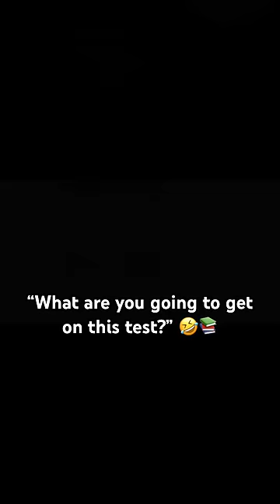What are you getting on the the test? 😅📚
(Via aaronascherl/tt)